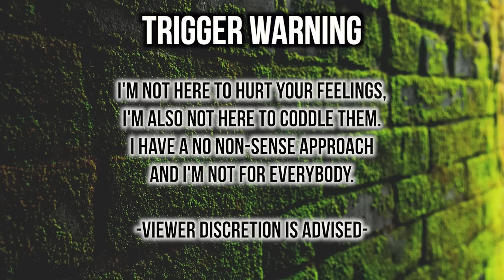"F*GHT ME"! Pregnant Mom Throws HANDS W. Daughter & K*cks Her Out On LIVE For Being "FAST"🫣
➡️Personal/Vlog Channel - Life Updates, Storytimes, Loc Updates, Vlogs, Hauls & Lifestyle

Let’s discuss this video!

Got a video suggestion?

👚 Get your merch if you haven’t yet:
Theemafia-merch-shop.fourthwall.com

💚 Join Media Hustle Email List For More Tips!